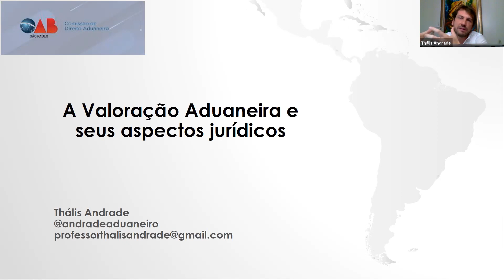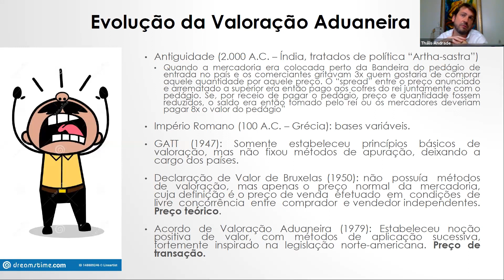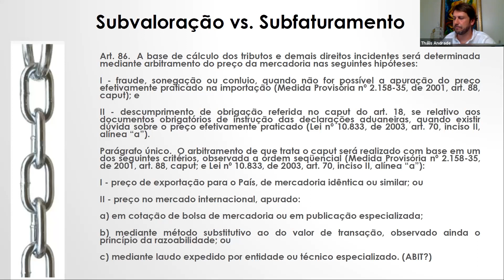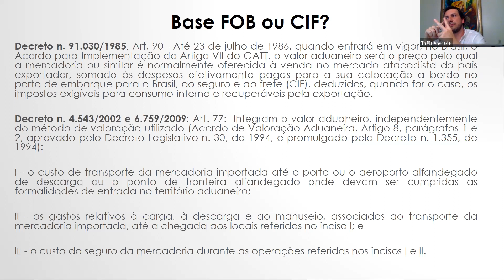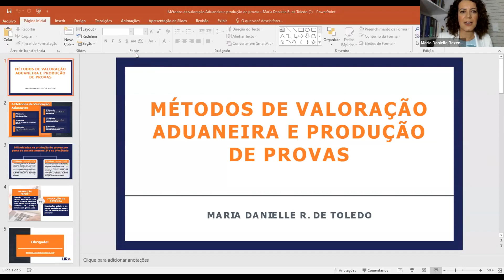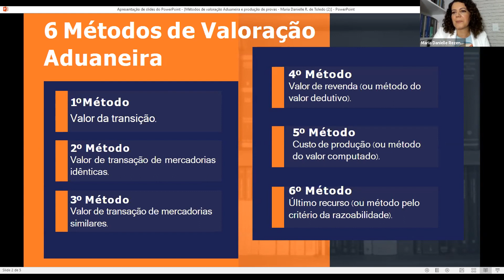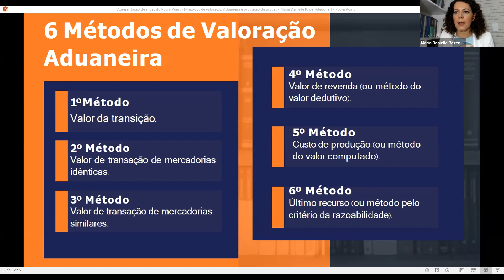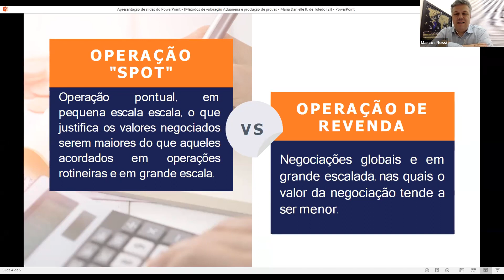Webinar: A Valoração Aduaneira e seus aspectos Jurídicos